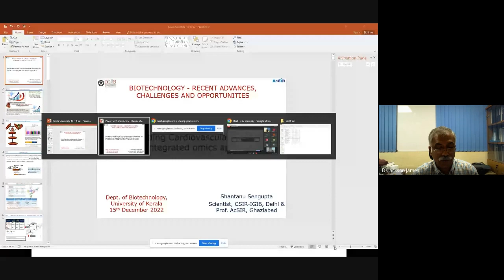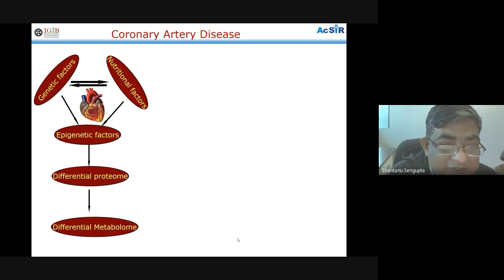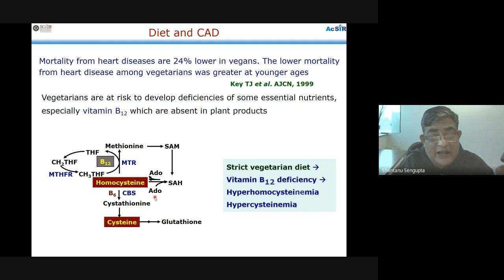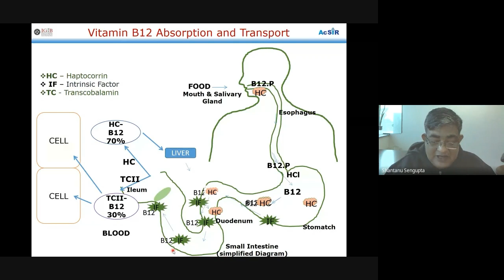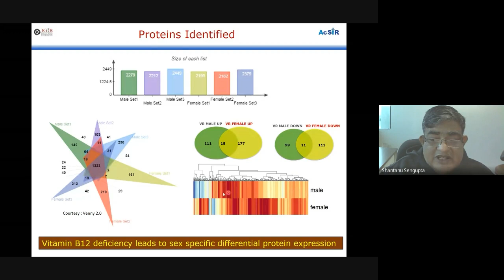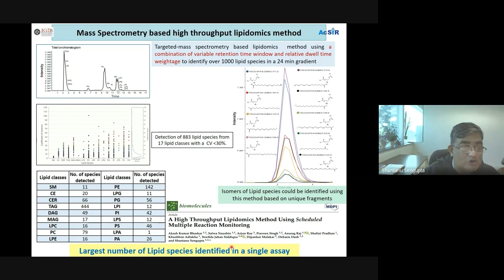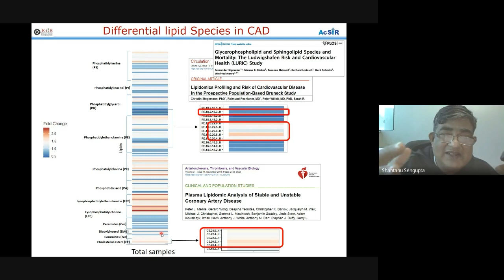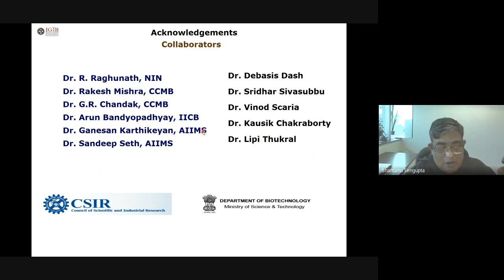Understanding Cardiovascular Disease in India: An Integrated Omics Approach| Dr Shantanu Sengupta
Dr Shantanu Sengupta, CSIR - Institute of Genomics and Integrative Biology, New Delhi

INTERNATIONAL WEBINAR ON “BIOTECHNOLOGY - RECENT ADVANCES, CHALLENGES & OPPORTUNITIES” (ICB’- 2022) December 14 – 16, 2022

ORGANISED BY THE DEPARTMENT OF BIOTECHNOLOGY
UNIVERSITY OF KERALA BIOTECHNOLOGY ALUMNI ASSOCIATION
(UNIK-BIOTAA)